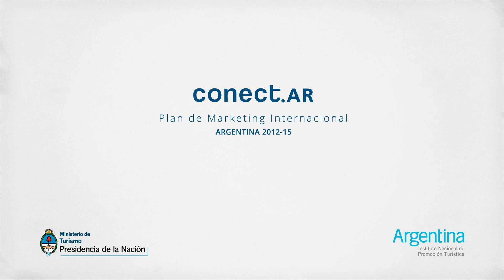ConectAR - INPROTUR - Contenido